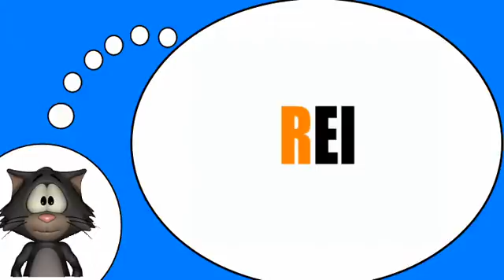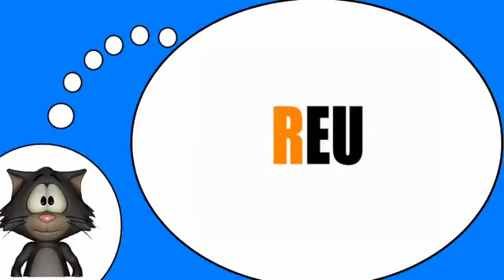Io amo la lingua francese = Le sillabe con # R